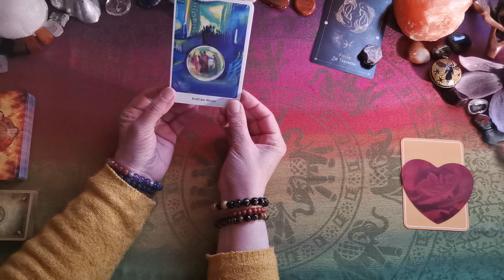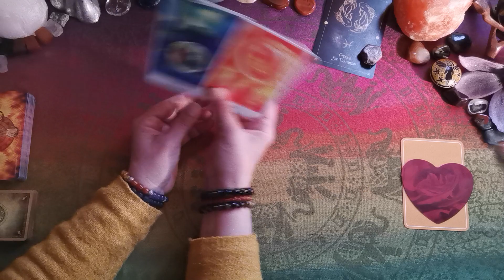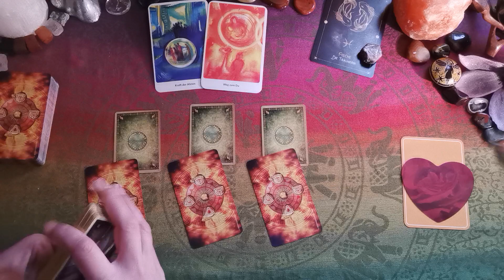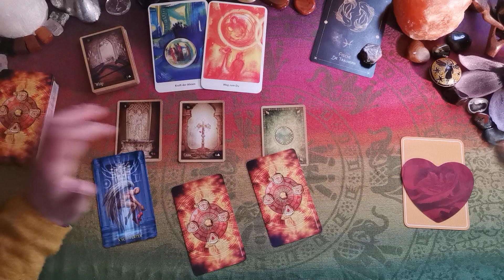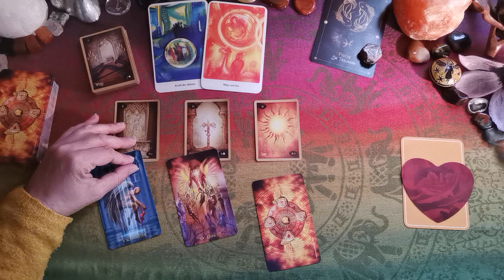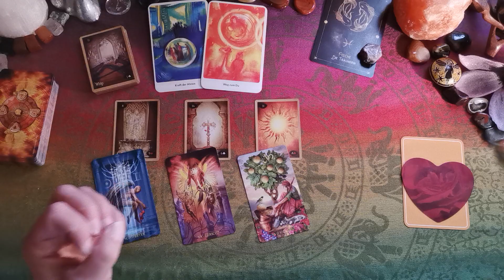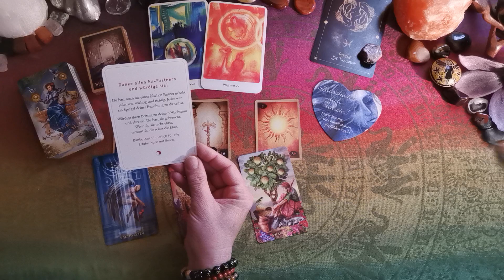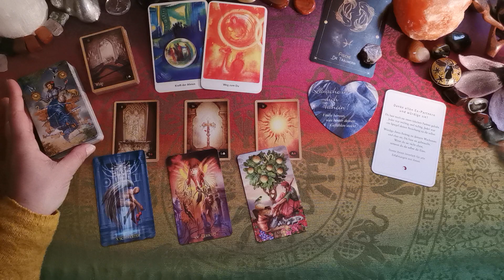FISCHE♓ - April ´24🌷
🐣50 % OSTER-RABATT-Aktion - bis einschließlich 07.04.´24, 23:59 - auf alle persönlichen Angebote (konkrete Angebote: siehe weiter unten)

Verwendete Karten:
Die heilende Energie der Farben (Sigrid Meggendorfer,  Verlag),
Mystic Palette Tarot (Ciro Marcchetti, Königsfurt Urania Verlag),
Lenormand of Enchantment (Yasmeen Westwood, Red Feather Verlag),
Der kleine Führer zum großen Erfolg (Robert T. Betz, Betz Verlag),